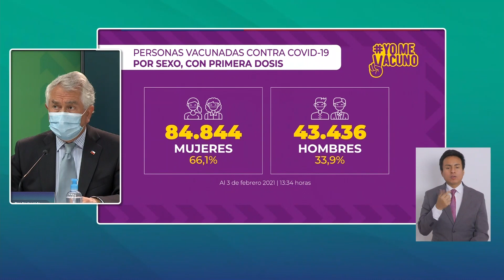128.287 personas vacunadas en Chile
Ministro de Salud, Enrique Paris, sostuvo que el primer día de vacunación masiva “ha sido impecable”.